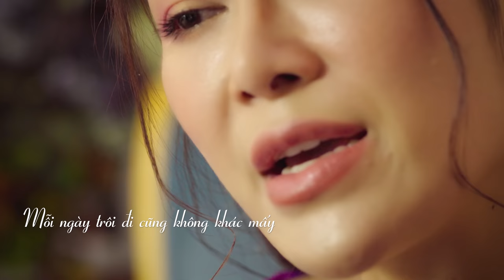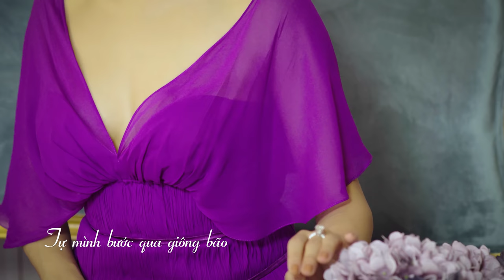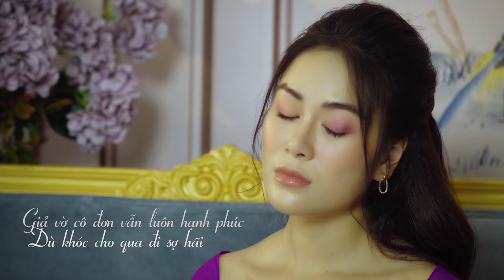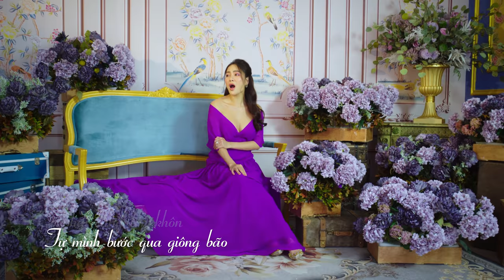Càng Trưởng Thành Càng Cô Đơn - Hồ Ngọc Hà x Nguyễn Hồng Thuận | Tuyết Nga Singer Cover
Càng Trưởng Thành Càng Cô Đơn - Hồ Ngọc Hà
Nhạc sĩ: Nguyễn Hồng Thuận
Cover: Tuyết Nga Singer

CÀNG TRƯỞNG THÀNH CÀNG CÔ ĐƠN LYRICS

❝ [Verse 1]
      Nhìn lại lâu nay em vẫn cứ thế
      Gồng cả đôi vai gánh vác thế giới
      Chuyện ở bên ai em không nghĩ tới
      Chỉ muốn an yên không muộn phiền

      Mỗi ngày trôi đi cũng không khác mấy
      Lầm lũi cô đơn ai ai cũng thấy
      Vài lần yêu đương em đau thế đấy
      Tự hứa không yêu thêm một ai

      Nhìn chung quanh dường như chỉ thấy
      Có mỗi riêng em trên thế gian
      Và cuộc sống đâu thể sẽ luôn công bằng đúng sai
      Rồi những đêm thẩn thờ trống vắng
      Lòng bỗng nhớ rằng đã bao lâu mình chẳng thể yêu ai

   [Chorus]
      Có phải càng lớn khôn
      Càng thêm thấy cô đơn
      Càng né tránh những nơi ồn ào
      Tự mình bước qua giông bão

      Người ta sẽ cô đơn
      Vì tình yêu chính là điều dễ dàng
      đổi thay nhất trên đời

   [Verse 2]
      Giả vờ con tim như không cảm xúc
      Giả vờ nhân duyên vẫn chưa đến lúc
      Giả vờ cô đơn vẫn luôn hạnh phúc
      Dù khóc cho qua đi sợ hãi

   [Bridge]
      Đã có lắm quá khứ đắng cay giày xéo em vẫn không quên
      Bao nhiêu năm sợ hãi cơn đau dìm em vào sâu bóng tối ❞

💗💗💗Cảm ơn cả nhà đã và đang ủng hộ Tuyết Nga.

© Bản quyền thuộc về Tuyết Nga
© Copyright by Tuyet Nga - Do not Reup